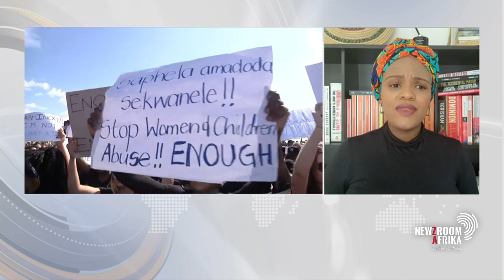GBV monitor SA launched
The Gender-Based Violence Monitor South Africa is a non-profit organisation that seeks to create a South Africa free from gender-based violence. Its research component is designed to track and trace GBV cases through the criminal justice system. Executive Director, Omogolo Taunyane-Mnguni elaborates.